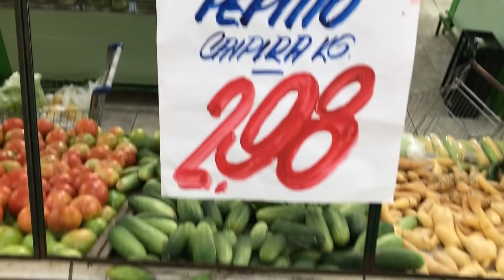Espelho Novo para o Closet | Vem vê esse Cantinho | Movimentação da Cidade | Dia de Sacolão